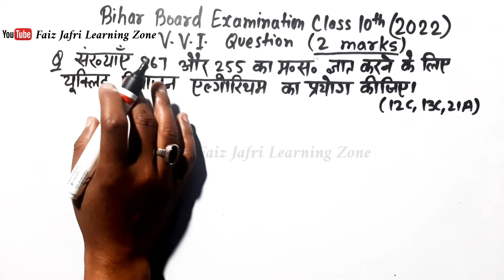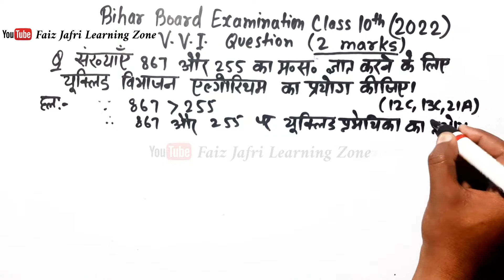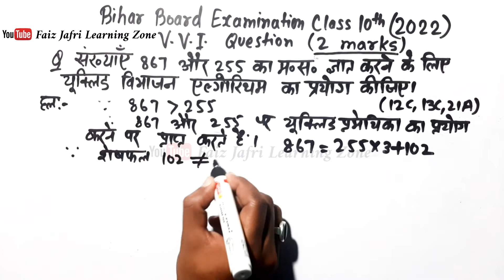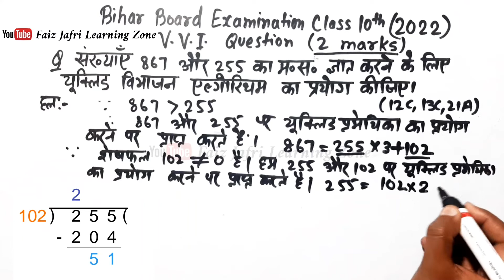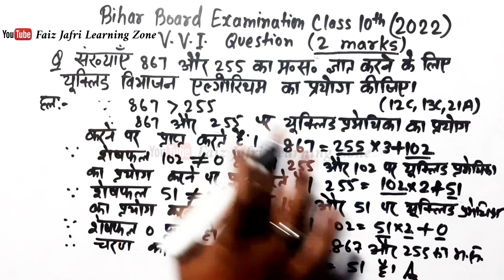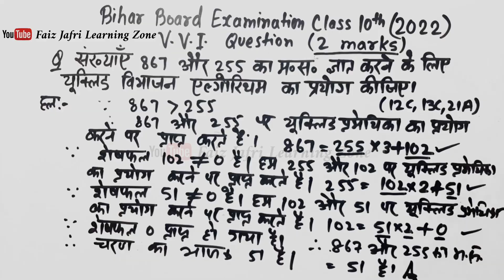bihar board class 10 || maths vvi subjective question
बिहार बोर्ड क्लास 10 की परीक्षा जो 17 फरवरी 2022 से शुरू हो रही है । उसमे गणित की परीक्षा के लिए ये क्वेश्चन बहुत ज्यादा इंपोर्टेंट है आएगा ही क्योंकि 4 साल से लगातार इस तरह का सेम क्वेश्चन आ रहा है परीक्षा में।
ध्यान से पूरी वीडियो देखें और कॉन्सेप्ट को समझें।
कमजोर स्टूडेंट को शेयर जरुर करें।

आपको कोई भी दिक्कत हो तो मुझे कमेंट में बताएं।
आप की सफलता हम चाहते है।
हम से आप टेलीग्राम पर कोई डाउट डायरेक्ट पूछ सकते हैं।
लिंक ये है ज्वाइन करने के लिए।

class 10 maths subjective question vvi 2022
bihar board class 10th math vvi question 2022
bihar board class 10th math vvi question 2022 subjective
bihar board matric exam 2022 important question
bihar board matric exam 2022 kab hoga
bihar board matric exam 2022 admit card
bihar board matric exam 2022 model paper
bihar board matric exam 2022 news today
bihar board matric exam 2022 admit card kaise download kare
bihar board matric exam 2022 hoga ya nahi
bihar board matric exam 2022 ka admit card kaise nikale
bihar board matric exam 2022 ka math ka question